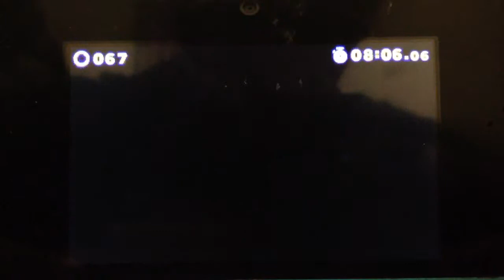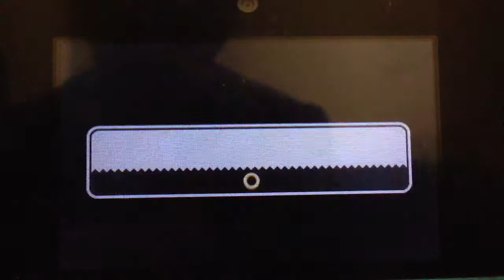Sonic Lost World Gameplay Part 1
sorry the video was short I did not have that much time